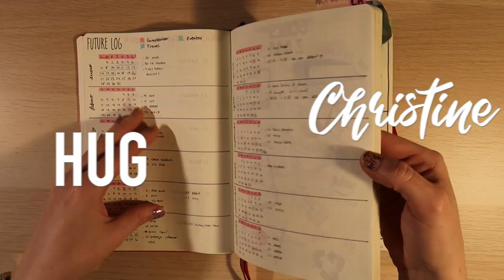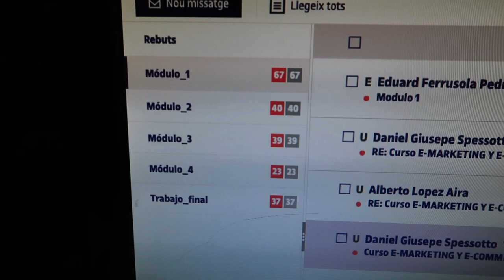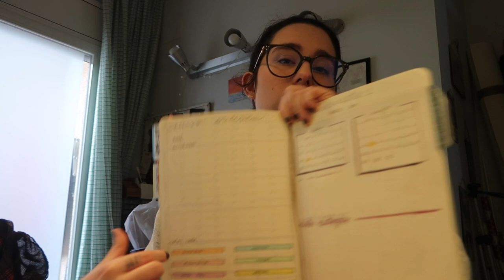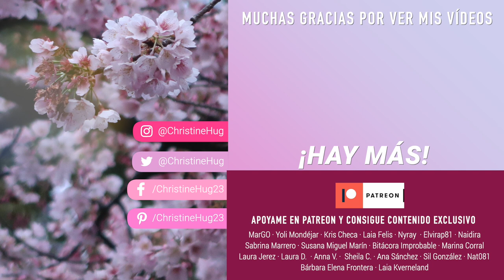Study vlog: primeros días del nuevo curso en la UOC, organizando, campus y bujo | Christine Hug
Y ya llegó el momento, empezamos una nueva etapa de estudios con un nuevo curso de Marketing Digital! Os iré preparando study vlogs, espero que os sirvan!

—CONTACTO

—EQUIPO